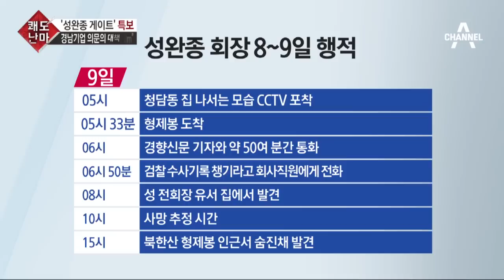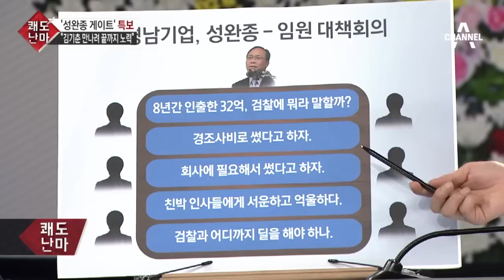성완종, 베일 속 마지막 행적… 사망 전 3시간의 모든 것_채널A_쾌도난마 850회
쾌도난마 성완종, 베일 속 마지막 행적… 사망 전 3시간의 모든 것 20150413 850회 채널A

출연 : 황태순 정치평론가, 김경진 변호사, 신은숙 변호사

[단독] 휴대전화 신호 포착지-김기춘 집, 자동차 3분 거리
[단독] 사망 전, 정토사 부근 휴대전화 신호 포착
[단독] "성 회장, 김기춘 출근 시간 알아보라 지시"
[단독] 측근 "마지막까지 김기춘 만나려 노력했다"
[단독] 전화신호 포착 지점, 김기춘 집과 매우 가까워
[단독] 언론사 전화 인터뷰 뒤 3시간 가량 생존 가능성
[단독] "사망 직전 김기춘 자택 찾아간 것 아니냐" 의혹 제기
[단독] 홍영표 "성완종, 2시간 정도 김기춘 집 배회"
[단독] 숨지기 이틀 전 '비서 월급' 재차 당부
[단독] 사망 전날 "요즘은 몇 시에 해가 뜨나"

'쾌도난마' 매주 월~금 오후 4시 20분 방송

〈평일〉
08시 00분 라디오쇼 정치시그널 (유튜브 라이브)
08시 50분 김진의 돌직구 쇼
10시 20분 김진의 더라방 (유튜브 라이브)
12시 00분 뉴스A 라이브
15시 50분 강력한 4팀
17시 20분 뉴스TOP10
19시 00분 뉴스A

〈주말〉
12시 00분 토요랭킹쇼·뉴스A 라이브
17시 40분 뉴스TOP10
19시 00분 뉴스A